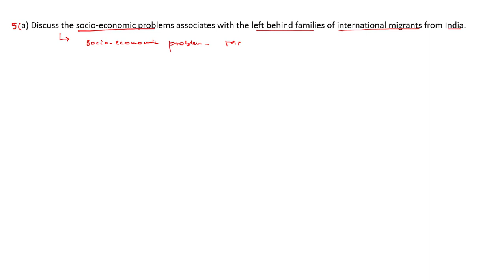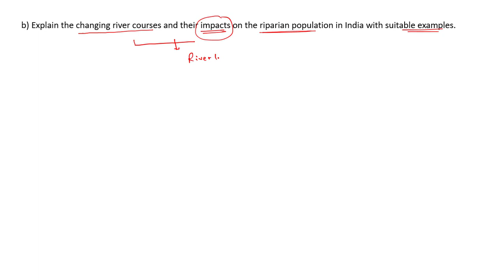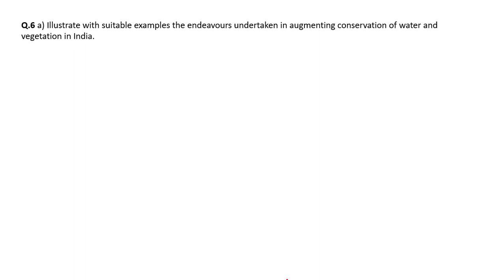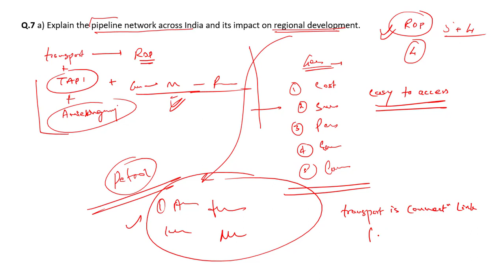Geography Optional Past Years Questions Discussion 2018 Paper2